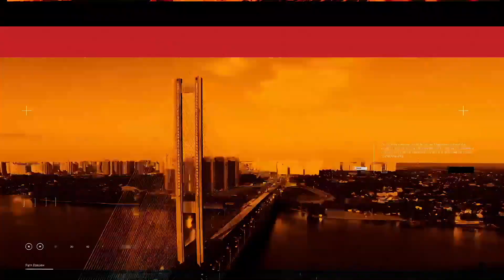💥 ФЕЙГИН: Мелитополь следующий, какие планы на Мариуполь, что готовит Лукашенко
0:00 начало
0:38 что путин хотел показать G20 массовым обстрелом Украины
2:42  удар по Польше
6:20 в небе больше не воюем
9:37 следующий Мелитополь
11:49 планы ВСУ на январь
13:07 стороны Белоруссии есть угроза
17:22 Россия - помойная яма
23:10 ООН признала, что Россия должна Украине репарации
26:20 РФ скоро нечем будет коррумпировать
27:35 в школах России адище и людоедство
29:22 на них нужно упражняться по полной

Марк Фейгин и Наташа Влащенко обсудили удар по Польше, массовый обстрел Украины, планы ВСУ на зиму и угрозу со стороны Белоруссии